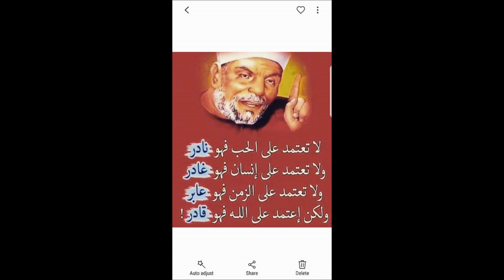Tafsir "Sheikh Muhammed Metawalli Al Sha'raawi" # 551 By Sheikh Nasser Momin